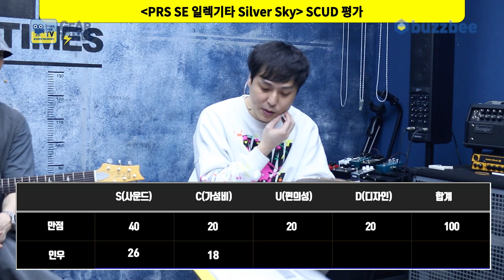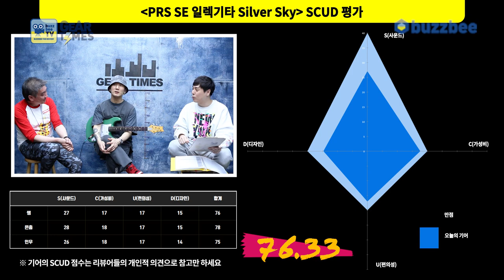[GearTimes 3315회] 피알에스 PRS SE 일렉기타 Silver Sky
픽업 정보 오류로 수정해 재업로드 합니다.
정보 주신 분들께 감사드리며, 불편을 드려 죄송합니다.

0:00 오프닝
6:44 스펙(Spec)
8:40 PRS Silver Sky vs PRS SE Silver Sky
10:34 사운드 테스트(Sound test)
19:00 시연(demo)
20:22 한줄평
21:29 점수